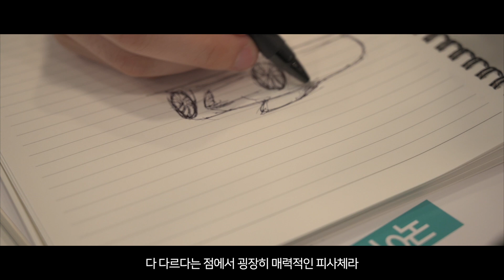니콘 장비활용 꿀팁_ Z 6 고등학생 사진작가편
고속 연속 촬영과 뛰어난 고감도 성능
Nikon Z 6 X 고등학생 사진작가 백건우